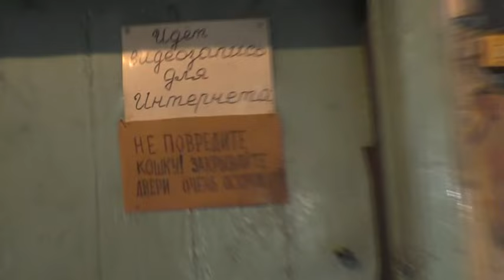За водой по снегу. 12. 04. 2024